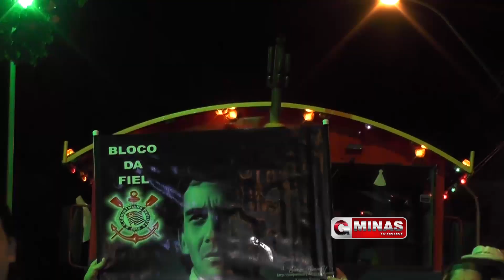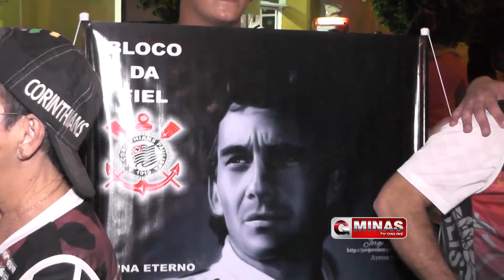Fiel Guaxupé desfila novamente pela Avenida do Samba na quarta noite do Carnaval Guaxupé 2015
Após o desfile do bloco Unidos do Bengala, quem passou novamente pela Avenida Conde Ribeiro do Valle foi a escola Fiel Guaxupé, quem além de ter integrantes guaxupeanos, trouxe para sambar na avenida um integrante direto de Cuba. Confira